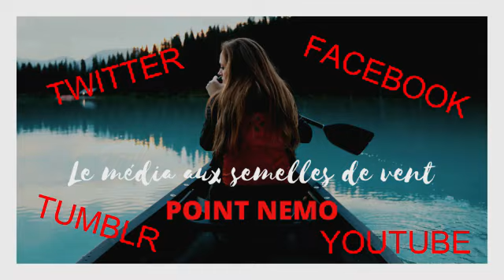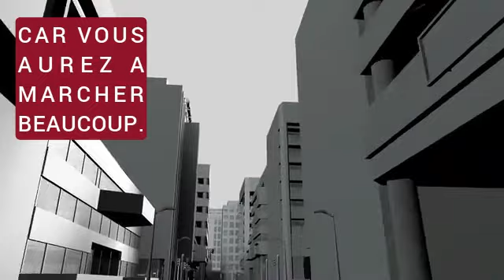SURVIE - PREPARER un SAC D'EVACUATION URBAIN - Penser à tout - POINT NEMO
Effondrement, crise économique, sociale ou catastrophe de tout ordre, préparer son sac d'évacuation en milieu urbain est un des premiers réflexes à avoir en survivalisme ! Car la survie est impossible en ville si vous n'avez plus le confort habituel. Nous allons faire un tour complet de ce que vous devez mettre dans votre sac à dos avant de quitter votre appartement.